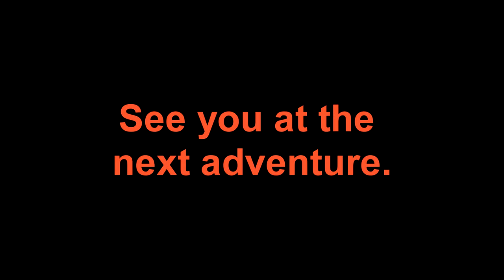Making a wooden rack for cooking,and exploring a cave. Greece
How to making a wooden rack for cooking meat in the woods.
Some of the equipment i used:
1) Led Lenser H14R2 head light.
2)Osmo Action camera.(Now is in service...Major damage to the battery system. Sad. )
3)Bear Grylls Knife.